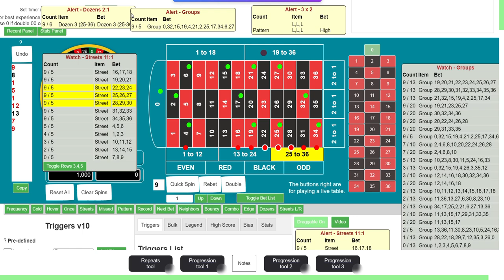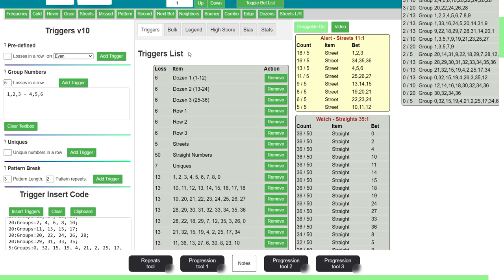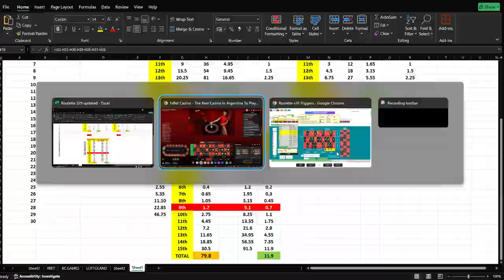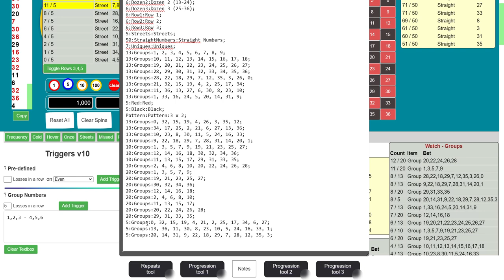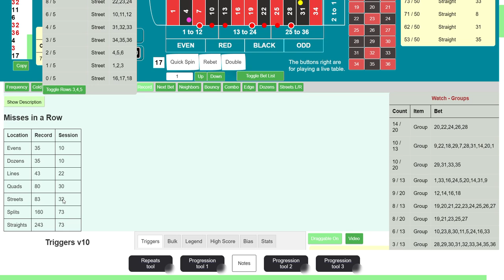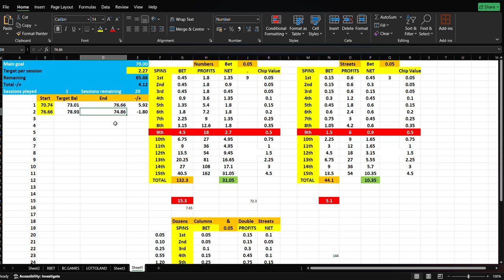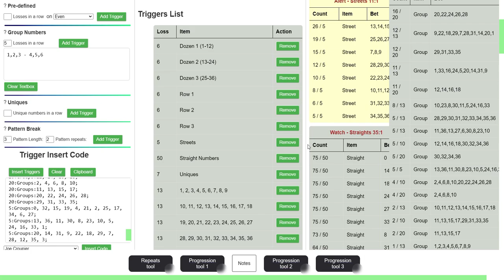New Roulette Challenge Begins! Turning $70 into $140 - Session 1 Success!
Welcome to the start of a brand-new roulette challenge on Casino Channel 329!

In this series, I’ll be aiming to turn $70 into $140 in 30 sessions or less, using Joe Croupier’s Roulette Tools to assist with my bets.
Session 1 is in the books, and I’m excited to share that I not only hit the session profit target but also made some extra gains! Watch the video to see how I approached my first round of bets and follow along for the rest of this challenge.

🕹Signup to an online casino👇🏼
BC GAME - Crypto Friendly